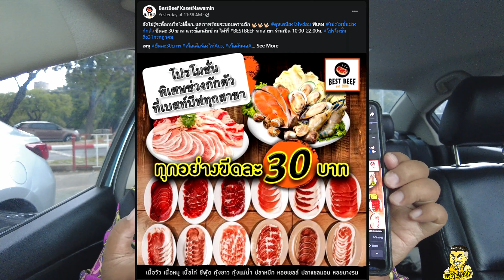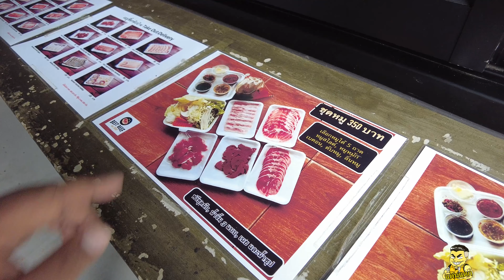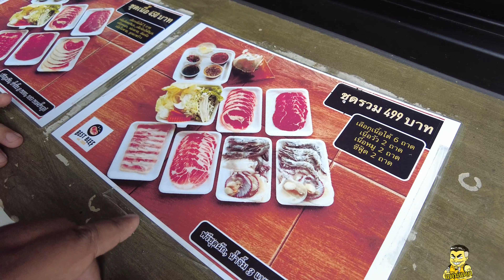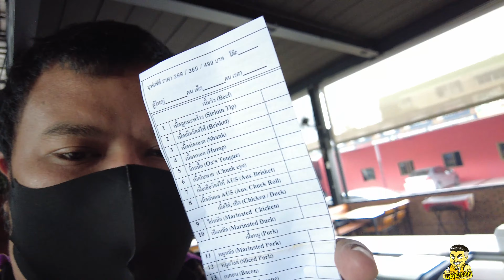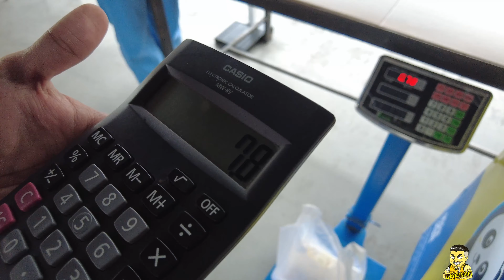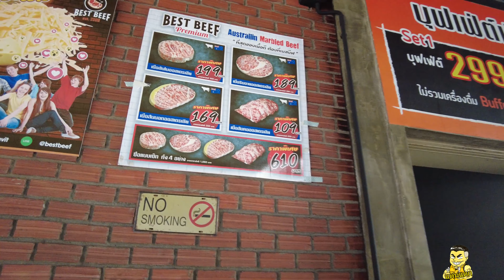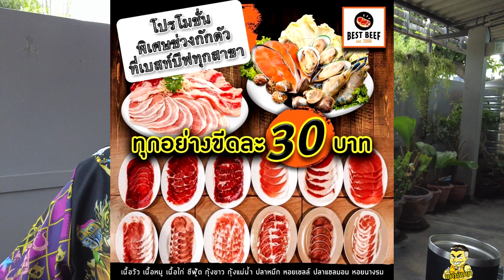ถึงเวลา..ปิ้งย่างที่บ้าน BestBeef KasetNawamin - แดนแดก Ep.57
เราจะไม่ทนอีกต่อไป !  ความอยากปิ้งย่างของเราต้องได้รับการบำบัด
 แม้ว่าไปกินที่ร้านไม่ได้อีกแล้ว คราวนี้ ซื้อมาปิ้งย่างที่บ้านก็ได้
จริงๆเป็นคนชอบกินปิ้งย่างที่ร้านมากนะ
ร้านนี้เล็งไว้นาน ว่าจะไปกินที่ร้าน  ไม่ว่างไปสักที
ตัดสินใจ ตั้งมุมปิ้งย่างที่บ้านซะเลย   เห็นในเพจเค้ามีจัดเป็นเซทๆขายๆ
เออมันก็ไม่ยากอย่างที่คิดไว้นะ   เอ้า มาช่วยกันๆ
จริงๆแล้ว เหตุการณ์แบบนี้ ร้านอาหารที่ผมว่าได้รับผลกระทบมากๆ คือร้านแนวนี้แหละ
บุฟเฟ่ต์ เอาจริงๆ ก็ไม่ได้เหมาะกับ เดลิเวอรี่เท่าไหร่ เอามาก็ต้องมาทำต่อ
แต่พอมองอีกแง่  เราก็ต้องช่วยกันแฮะ  อยากให้ร้านอยู่กับเราไปนานๆ เราก็ต้องช่วยกันอุดหนุน  จะได้ผ่านช่วงนี้ไปด้วยกัน
จริงๆช่วงนี้ ก็ว่าจะเวียนอุดหนุนร้านโปรดๆนะ  กลัวร้านเขาไม่ไหว
เห็นร้านที่เคยไปกิน เริ่มๆหายไปก็มี
ส่วนเรื่องกิน นอกจากเซท ตอนนี้เขามีโปร ขีดละ30 เยี่ยมไปเลย
ตัวเนื้อพรีเมียม ก็ดีครับ ลายสวบมากๆ ดูกันๆ

ช่วงนี้จะพยายามไปแนะนำร้านของเพื่อนๆ ที่บอกกันเข้ามานะครับ
หลายๆคนได้รับผลกระทบจาก เหตุการณ์ช่วงนี้ ผมก็อยากจะช่วยแนะนำร้านให้เป็นที่รู้จัก  ใครมีร้านเด็ดๆก็แนะนำกันเข้ามานะครับ
ขอบคุณทุกคนมากๆ ที่เข้ามาดู  ทุกอย่างผมทำคนเดียวทั้งหมด ก็ลองผิดลองถูก ทำมาให้ดูกันเรื่อยๆนะครับ   ขอบคุณที่ติดตามกันมานะครับ
รึไปเยี่ยมในเพจ ก็ได้เช่นกัน นะ

กำหนดเวลาปิดเปิดและการให้บริการ
เวลาทำการ (Open and Close Time)
ร้านBestBeef KasetNawamin
วันจันทร์ - วันอาทิตย์  MON - SUN 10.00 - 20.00 น.

คลิปนี้ ถ่ายด้วย Dji Pocket2 ตลอดคลิปครับ